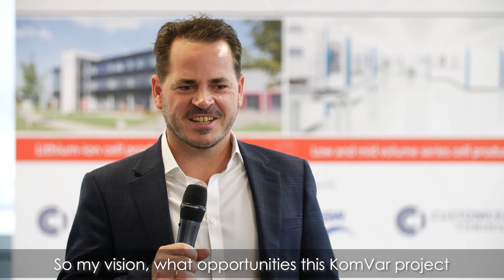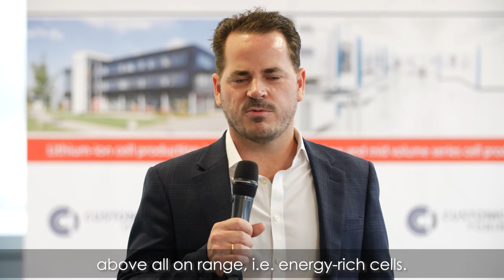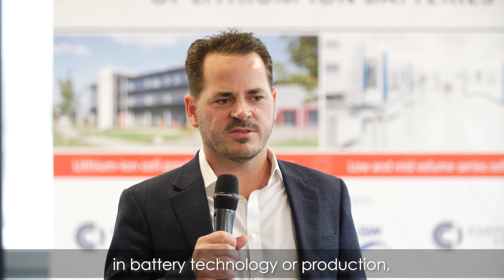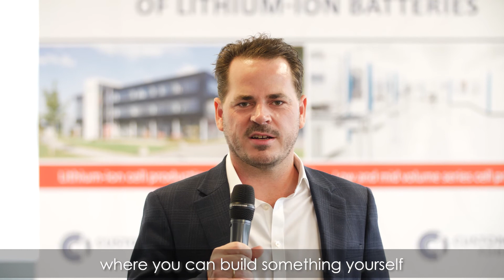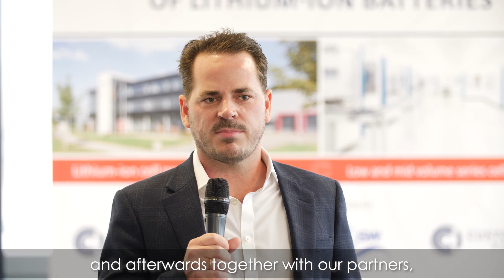"We will continue to be technology-driven" - Leopold König about the KomVar project | CustomCells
CUSTOMCELLS® KomVar project launch

Kick-off event of the KomVar project:
HIGH-TECH BATTERY CELL PRODUCTION FOR THE TÜBINGEN SITE

The partners CUSTOMCELLS® Itzehoe GmbH, CUSTOMCELLS® Tübingen GmbH, P3 automotive and the Zentrum für Sonnenenergie- und Wasserstoff-Forschung Baden-Württemberg (ZSW) as well as the associated partners Daimler AG, Manz AG and ANDREAS STIHL AG & Co. KG officially launched the KomVar project "Competitive Variant Production for Lithium Accumulators" funded by the German Federal Ministry of Economics and Energy (BMWi). The overall project is supported by the partners and the BMWi with a financial volume of 8.2 million euros.

At the new CUSTOMCELLS® production site, a flexible demonstrator cell production line for high-quality lithium-ion battery cells in moderate cell geometries in small to medium quantities will be developed and set up during the two-year project period.